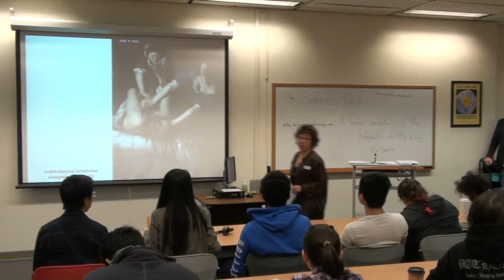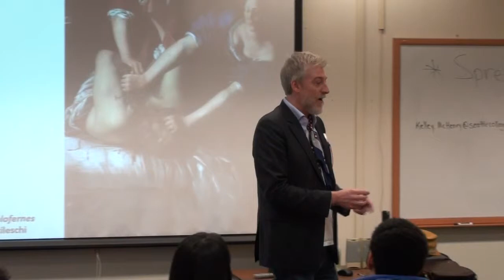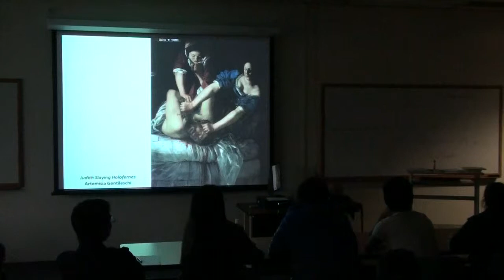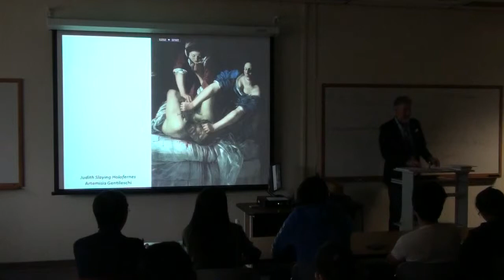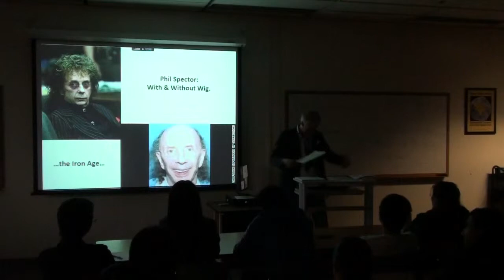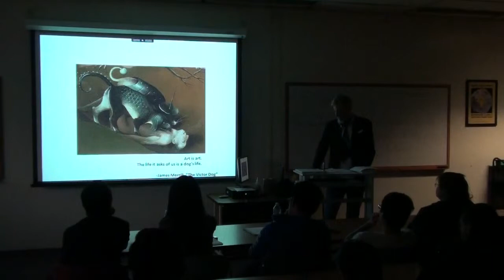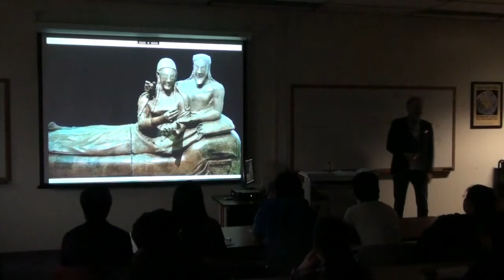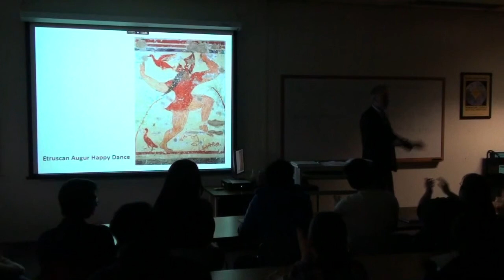Trigger Warning: Why We Need Disturbing Art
Conversations on Social Issues: Fall 2014
Speaker: Johnny Horton, English Faculty